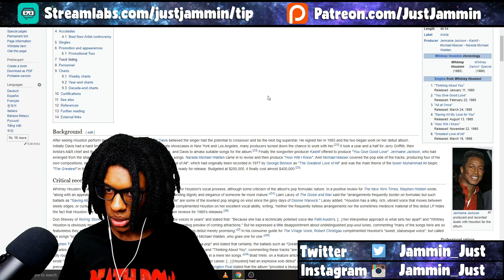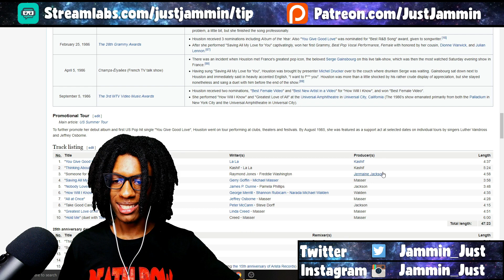Whitney Houston - Someone For Me Reaction